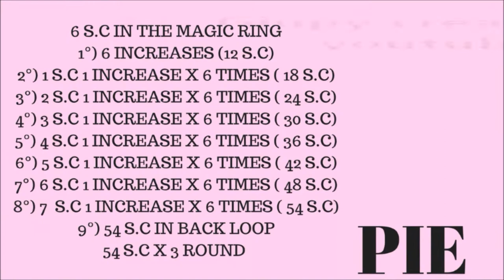PIE AMIGURUMI (ENGLISH TUTORIAL )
Hi everyone! In today's video I'll show you how to crochet this beautiful amigurumi PIE !! :D

ETSY SHOP